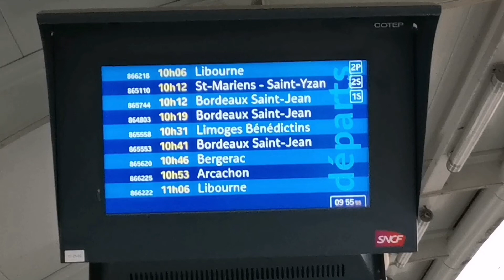Un petit tour en train près de Bordeaux en décembre 2022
Trajet en train de Saint-Mariens à Cenon aller-retour, juste à l'entrée de Bordeaux, en France.